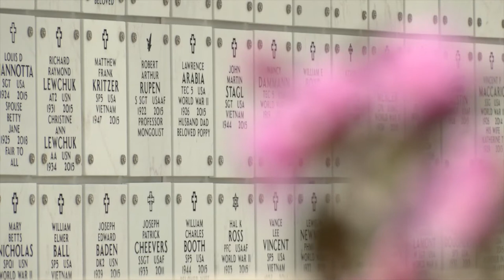Spring 2022 B-Roll - Arlington National Cemetery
This b-roll package includes video of the columbarium courts, the Eternal Flame of John F. Kennedy's gravesite, the Memorial Amphitheatre, the Mast of the USS Maine, a U.S. Army funeral service as well as images from the cemetery grounds.

ARLINGTON, VA, UNITED STATES
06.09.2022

An assortment of b-roll shots taken during the summer of 2021 at Arlington National Cemetery.

U.S. Army Video by Vincent Pecoraro / Arlington National Cemetery / Released

Film Credits: Video by Vincent Pecoraro